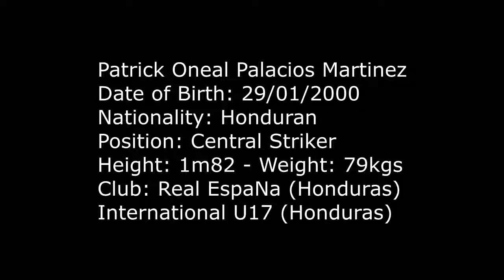Patrick Palacios U17, Honduras, India WC